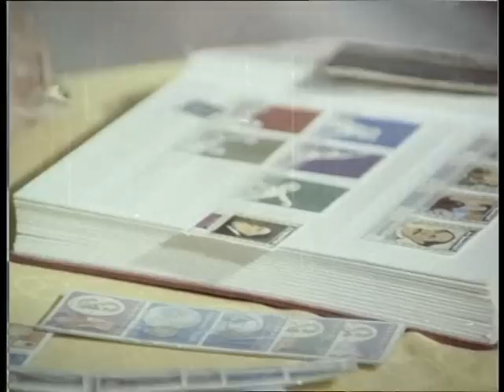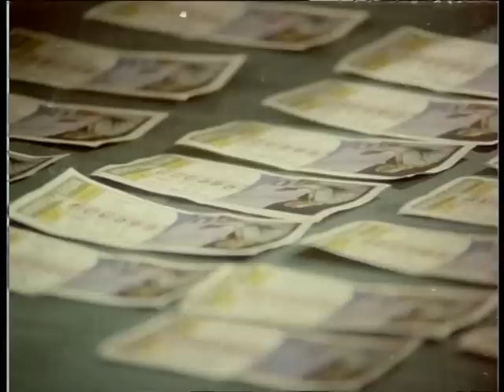Talihsizler Türk Filmi | Restorasyonlu | FULL | AYTAÇ ARMAN | FATMA BELGEN | YILDIRIM ÖNAL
Talihsizler; Fatma Belgen, Yıldırım Önal ve Aytaç Arman'ın oynadığı 1973 yapımı Türk Filmidir.

Talihsizler filmi  01 Haziran 1974 vizyona girmiştir. Talihsizler duygusal , dram türünde yeşilçam filmlerine örnek bir filmdir.

Talihsizler Türk filminin yönetmeni Mehmet Dinler'dir. Filmin senaryosunu Bülent Oran yazmıştır. Talihsizler filminin yapımcısı Şahan Haki'dir.

Talihsizler filminin konusu; Filmde, bir ailenin iflasla başlayan çöküşü anlatılır. Osman’ın ailesi ani bir iflasla altüst olur. O vakte kadar müreffeh bir hayat yaşamışlardır. Baba Suat’ın tek çaresi ağabeyinden yardım istemektir. Ancak ağabeyi Fuat Bey cimri bir adamdır. Kardeşini ve ailesini köşkte bahçıvanlık yapmaları şartıyla kabul eder. Osman küçük olmasına rağmen ailesini kurtarmayı vazife edinir kendisine. Üniversite çağına geldiğinde hukuk eğitimi için Paris’e gider. Ancak ailesi geride kalmıştır. Kız kardeşi Fatma, kuzeni Zeki’nin tuzağına düşüp hamile kalır. Genç adam ve babası bunu Osman’ın ailesini biraz daha aşağılamak için fırsat bilirler. Kara haber, Paris’e de ulaşır. Osman, hayatını değiştirecek bir karar almak zorundadır